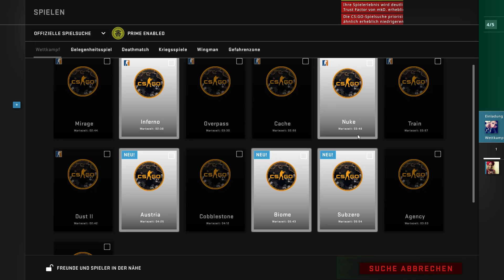CS:GO Matchmaking 0626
Inferno Win 16-7 Lumiluff ChiWeiLiu Tinkerbell MKD